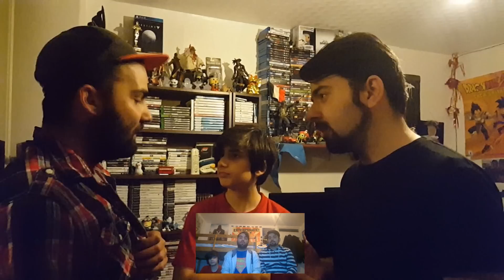Annuncio importante per lo speciale dei 5000 iscritti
Hey Guys! Nel video trovate tutte le info per lo speciale dei 5000 iscritti che faremo, abbiamo pensato di rifarlo su Omegle, il 28 Giugno alle 15:30 del pomeriggio ed incontrarvi in modo casuale tramite web cam, registreremo il tutto per poi caricare il video come speciale sul canale, poi ci sarà anche un altro video come speciale che vedrete molto presto, speriamo partecipiate in tanti, sotto troverete la parola chiave ed il link al sito.

Parola chiave da inserire negli interessi è: Amendola